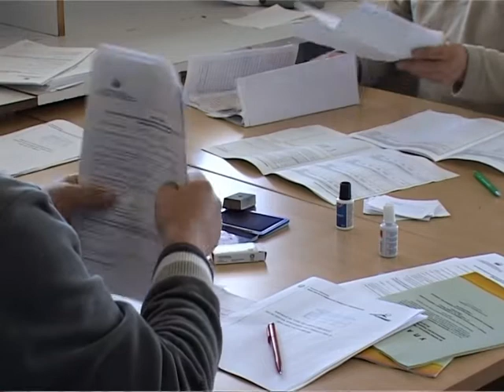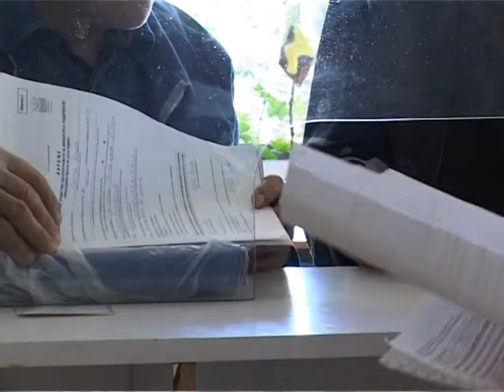Se ocekuva golem interes za subvencii 29 03 2010.mpg